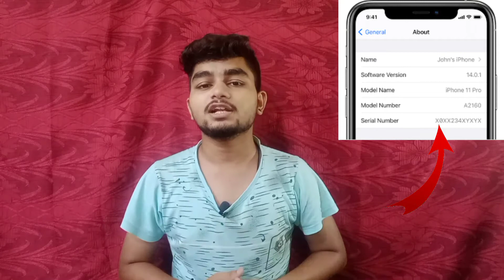Fake phone 🤷🏻‍♂️ | क्या आप जो smartphone use करते हो बो सच में Real है ?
Namaskar dosto Maine aapko is video mein smartphone ke bare me bataya hai jo kuch log aapke sath scam karte hai aapko real phone bata ke clone or duplicate phone de dete hai umeed hai apko video acha lagega.